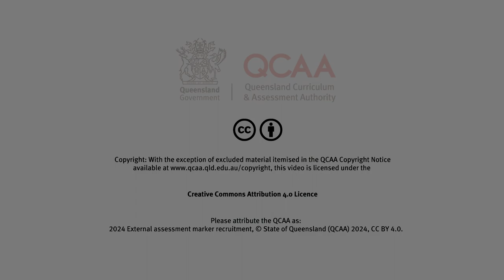External assessment markers: Janelle O’Neill — Be part of the community of practice